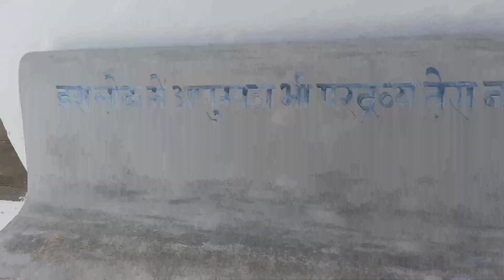jaipur ki chulgiri dekhne gye raste m bike crash hote dek liya...laprwahi mhangi pdi